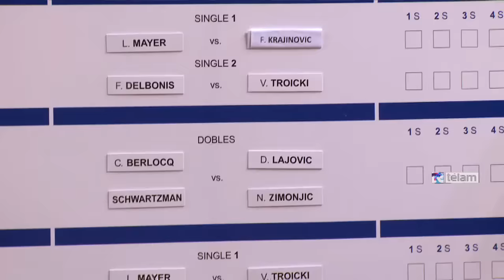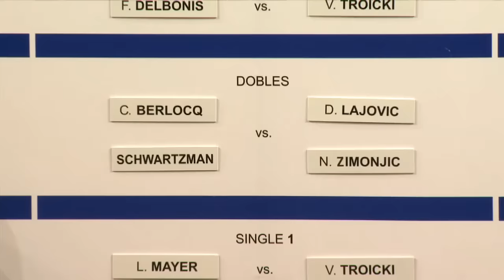Leo Mayer abrirá la serie de Copa Davis frente al serbio Krajinovic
El cotejo entre el local, 22 en el ranking mundial, y el europeo (87) iniciará mañana, desde las 11, la serie por los cuartos de final del Grupo Mundial, a celebrarse en el predio de Tecnópolis, sobre polvo de ladrillo.

El orden de los partidos se determinó con el sorteo que se realizó en el citado escenario, con capacidad para 9.300 espectadores, y que determinó que el segundo punto lo animen Federico Delbonis (77)-Viktor Troicki (20).

El sábado, desde las 12, en tanto, se desarrollará el tercer punto con el cotejo de dobles entre los 'albicelestes' Carlos Berlocq-Diego Schwartzman ante Dusan Lajovic-Nenad Zimonjic.

Finalmente el domingo, a partir de las 11, culminará la serie, en principio, con los encuentros entre Leonardo Mayer-Viktor Troicki y Federico Delbonis-Filip Krajinovic.

El vencedor de esta serie jugará, entre el 18 y 20 de septiembre venidero, ante el ganador de la serie que animarán Bélgica y Canadá, en el Sportpark Krokodiel, en la ciudad belga de Middelkerke.

En principio, una gran responsabilidad sobre el destino que tenga esta serie para Argentina recae sobre Mayer, el número uno del país, pero el correntino puso las cosas en su lugar al expresarle a Télam: "No soy el as de espadas del equipo, me siento uno más y creo que cada uno es importante; no tengo más presión que el resto".

No obstante, 'Leo' se convirtió en un jugador de los considerados "coperos" gracias a su triunfos en la Davis, especialmente el alcanzado ante el brasileño Joao Souza tras seis horas y 42 minutos de juego, por 7-6 (7/4 el tie break), 7-6 (7/5), 5-7, 5-7 y 15-13, en la primera ronda del Grupo Mundial en Buenos Aires, en marzo último.

"Entrené toda la semana pensando en mi tenis, ya que no tenía claro a quién iba a enfrentar. Mi rival no lo conozco mucho, sé que viene con confianza porque ganó un torneo el fin de semana, pero creo que si las cosas salen bien le voy a dar el punto a Argentina", añadió Mayer.

Por su parte, Delbonis señaló sobre su primer partido que "Troicki es un rival de mucho respeto, si bien su juego es más apto para superficies rápidas, se trata de un tenista muy completo".

"Espero rendir en mi nivel y darle el punto a mi país", completó el azuleño, que tras el éxito de Mayer ante Souza en la serie pasada con Brasil, le tocó definir el quinto punto y derrotó a Thomaz Bellucci.

Serbia, por su parte, le ganó en la ronda inicial del Grupo Mundial, también en marzo pasado, a Croacia, en un clásico europeo, por un rotundo 5-0, con una formación liderada por Novak Djokovic, el mejor tenista del planeta y campeón del domingo último en Wimbledon que será la gran ausencia en Buenos Aires.

Con respecto a Krajinovic, adversario de Mayer en el inicio de la serie, el domingo último ganó en el Challenger de Braunschweig, en Alemania, sobre polvo de ladrillo, y ahora reemplazará como singlista a Dusan Lajovic, quien perdió hace siete días en igual superficie con el argentino Nicolás Kicker (176) en la ronda inicial del Challenger de Todi, en Italia, y que jugará en el dobles en Tecnópolis.

Argentina espera confiado una serie que pasó de casi inaccesible de haber estado Djokovic, a jugable y con posibilidades de éxito, lo que significaría meterse de nuevo entre los cuatro mejores de la Davis, algo que sucedió por última vez en 2013 (se perdió con la República Checa, en Praga).

El vencedor de esta serie jugará, entre el 18 y 20 de septiembre venidero, ante el ganador de la serie que animarán Bélgica y Canadá, en el Sportpark Krokodiel, en la ciudad belga de Middelkerke, sobre polvo de ladrillo.

Bélgica es favorito ya que cuenta con un tenista de buen nivel como David Goffin (14) y su rival no tendrá por lesiones a Milos Raonic (8) y Vasek Pospisil (26).